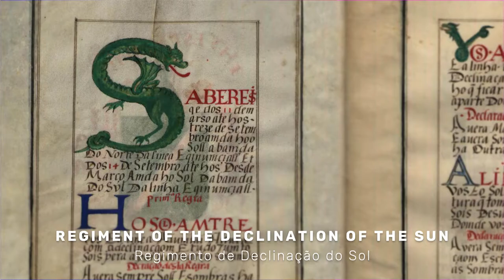European Digital Treasures - Produtos de merchandising: Écharpe "Regimento da Declinação do Sol"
Vídeo sobre a conceção de uma écharpe inspirada no Regimento da Declinação do Sol. Este produto de merchandising foi criada pelo IPCA (Instituto Politécnico do Cávado e Ave) a partir da documentação do Arquivo Nacional da Torre do Tombo no âmbito do projeto European Digital Treasures